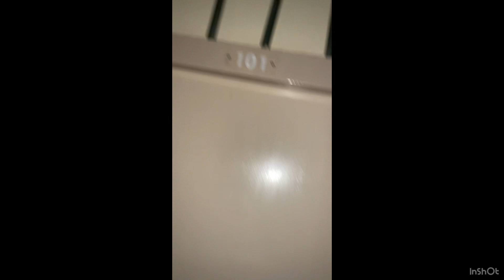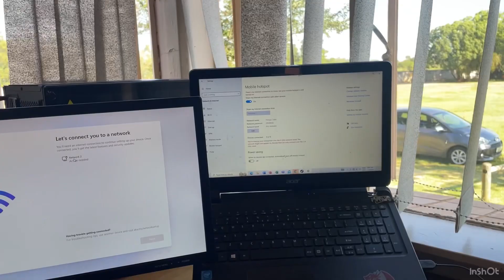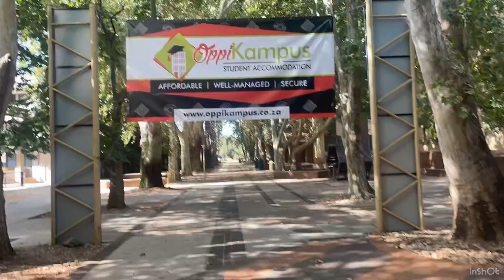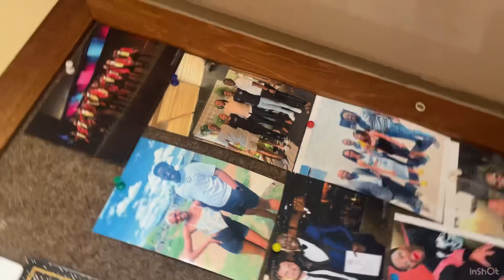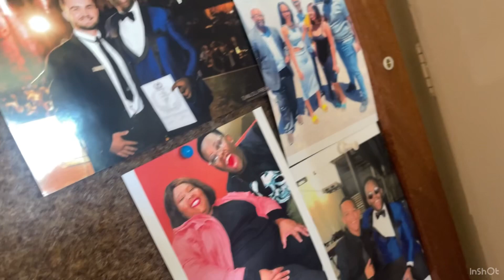Vlog 001: Move back into res with me| Bought a fridge| its been a while| 2nd YEAR Law Student😜🥳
Hey guys hope you enjoy my first video in the new year 2023🙏🏻🥳👌